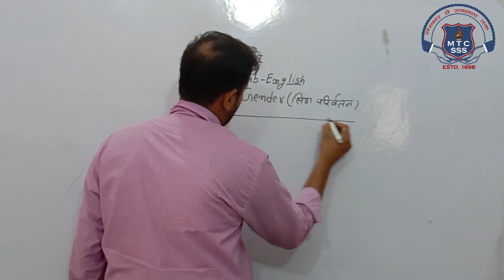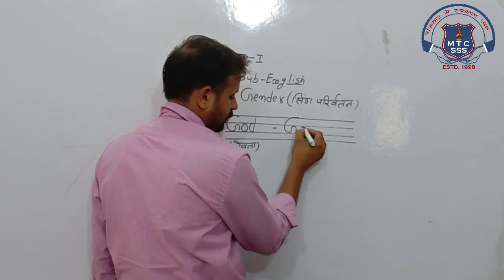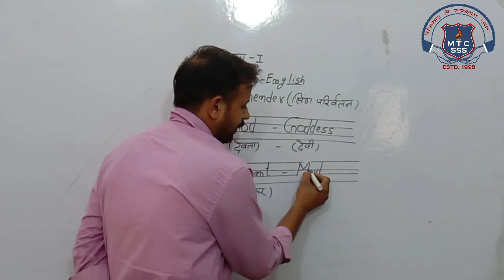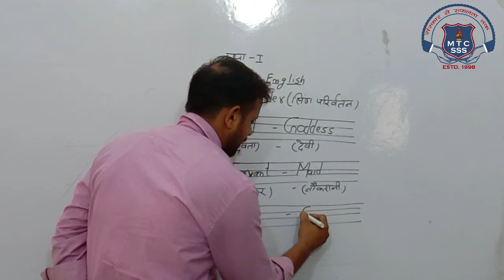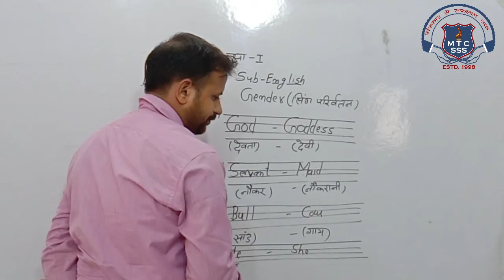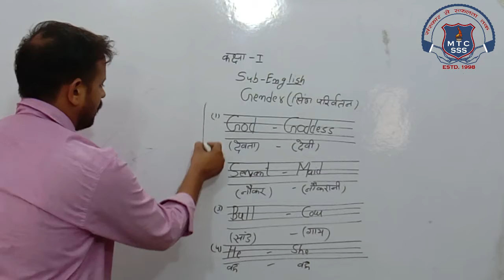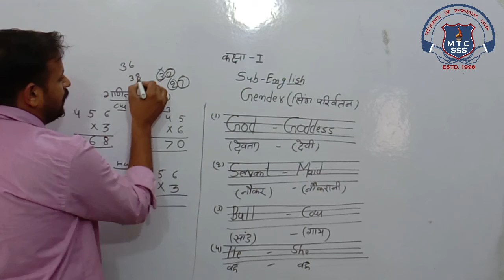1st Math or English 23 Oct 2020